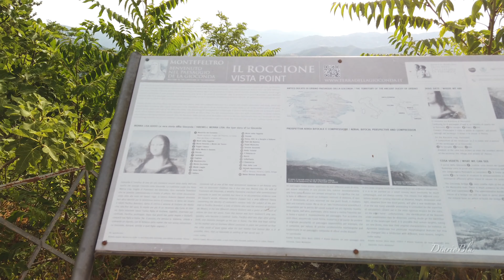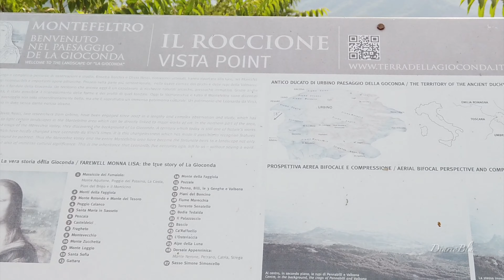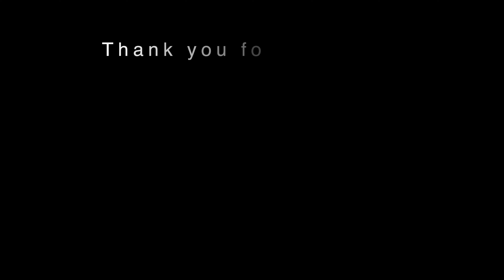Where is the landscape of Mona Lisa located? Walking around an antiquarian city, Pennabilli. Part II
DiarioBlu# DiarioBlu_Atmosphere#
Pennabilli is a comune  in the Province of Rimini in the Italian region Emilia-Romagna, located about 140 kilometres (87 mi) southeast of Bologna.